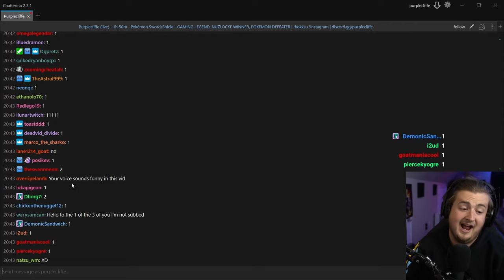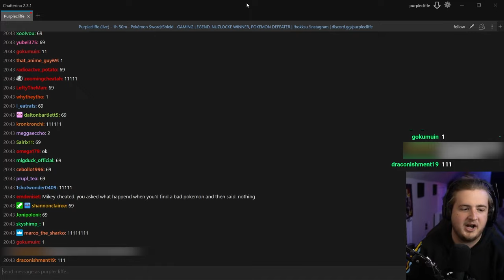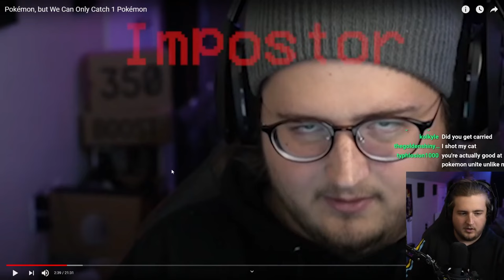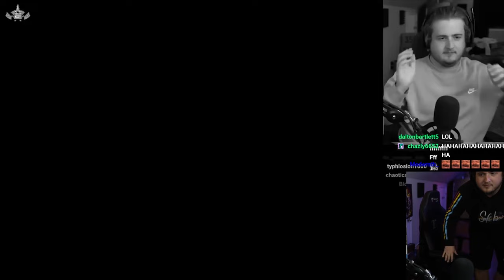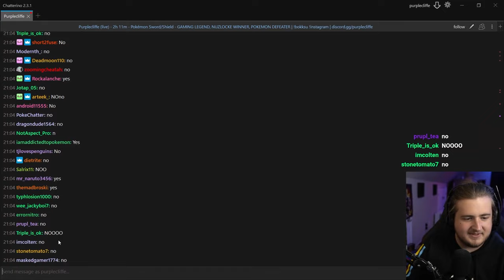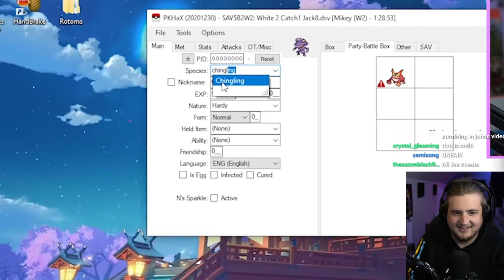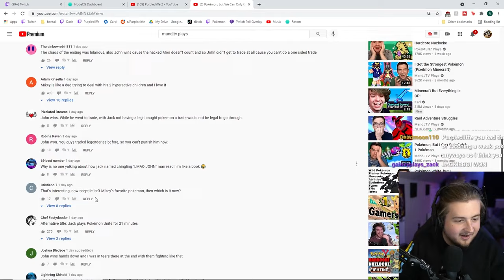Purplecliffe Reacts to "Pokémon, but We Can Only Catch 1 Pokémon"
click like on this video if mandjtv cheated in this.